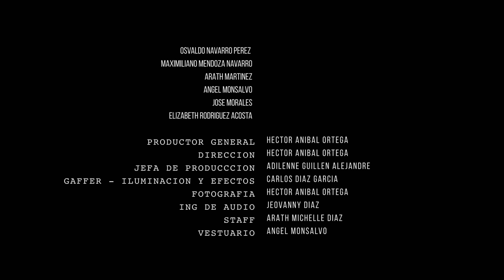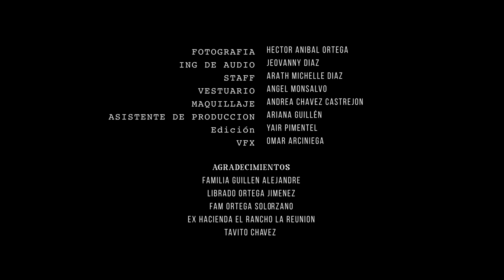Cruz Para un Valiente Pelicula Completa en español latino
En esta Pelicula completa de accion hay Una excellente Actuacion de Marco Marin (Meliton) y Erick Cuevas en una historia campirana de valentia, odio entre familias que aun existen en nuestro mexico, filmada completamente en michoacan, disfruta de la hermosa fotografia, paisajes y de los pueblos hermosos, que todos extrañamos.

En este canal hay Peliculas completas en español latino,  para la comunidad inmigrante en USA  y  de toda latinoamerica para que las disfruten en la comodidad de su casa, peliculas gratis completas, peliculas de accion en español, peliculas, te vas a enamorar de las actuaciones de el Aventurero, Marco Marin, Erick cuevas ( el tilico ) Puro, cine latino